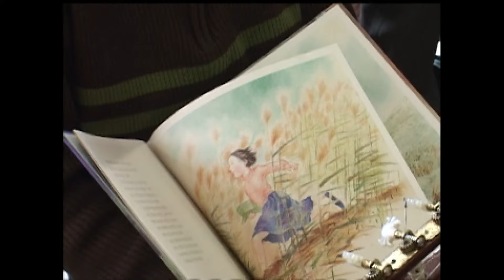어린 꽃나무들과의 아름다운 만남 예민의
안동MBC PD리포트 사람과 세상19회(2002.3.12)
산골 소년의 사랑이야기, 마술피리, 꽃이 바람에게 전하는 말로 잘 알려진 가수
예민. 예민은 전국의 작은학교(분교)를 찾아다니며 어린이들에게 노래로 꿈과 희망을 불어넣어주고 있다. 분교 아이들의 천진난만한 표정과 아름다운 장난들로 가득한 시골 분교음악회를 찾아가 본다.